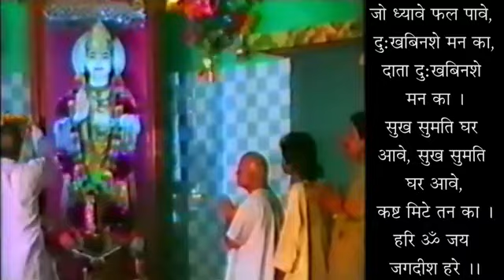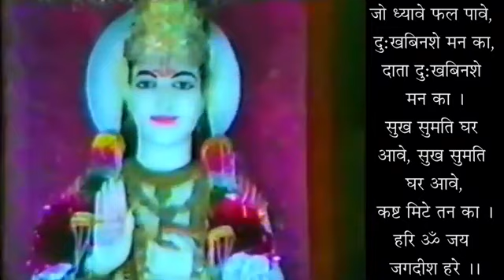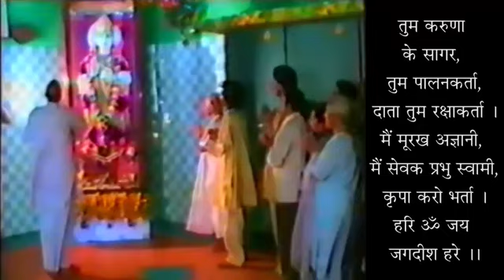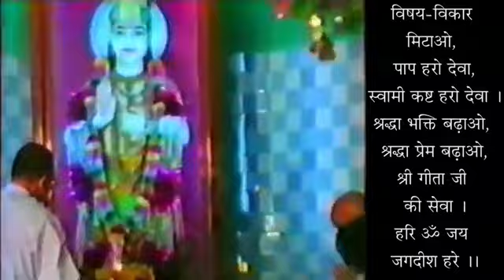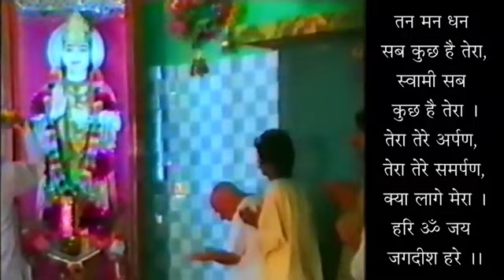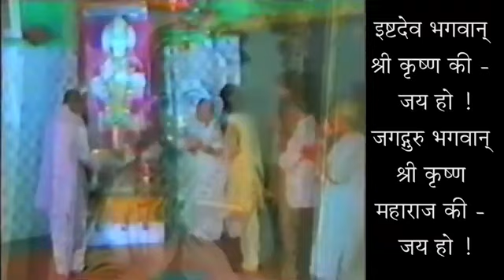Humara Kalyan Kyu Nahi Hota ? - 19951231 - Why We Don't Get Salvation ? - Shri Geetanand Ji Maharaj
हमारा कल्याण क्यों नहीं होता ? - स्वामी श्री गीतानंद जी महाराज
Humara Kalyan Kyu Nahi Hota ? - 19951231 - Why We Don't Get Salvation ? - Swami Shri Geetanand Ji Maharaj